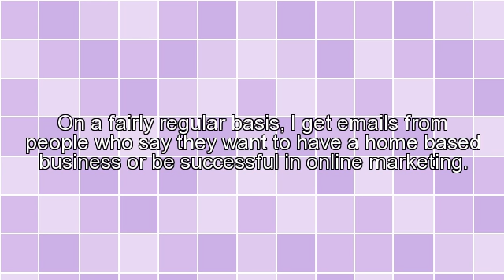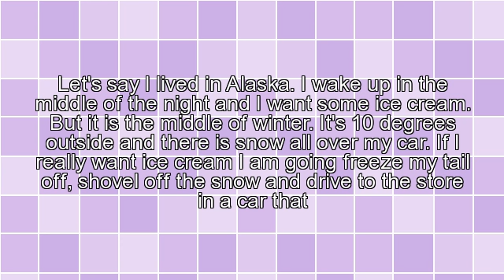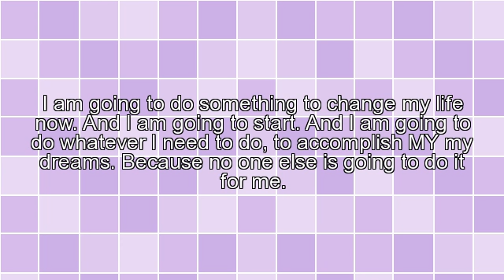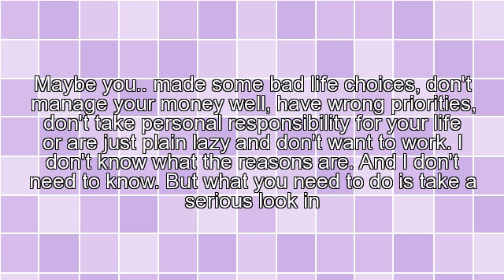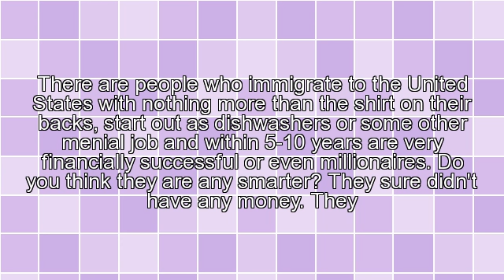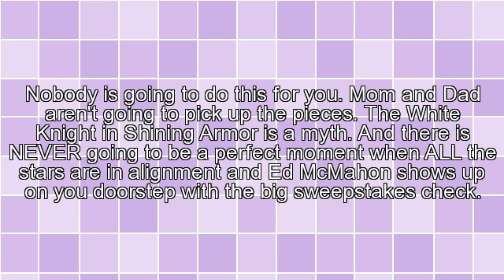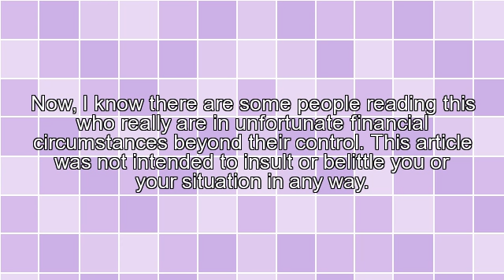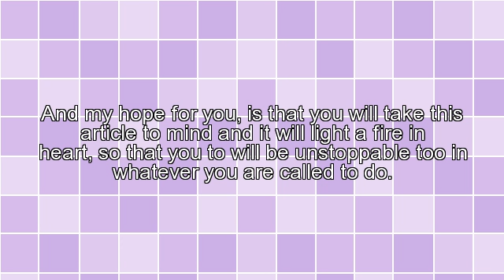Do Not Let The Lack Of Money Hold You Back From Being Your Own Boss